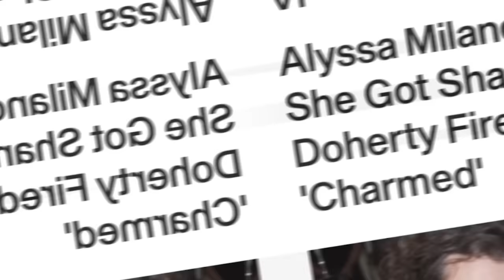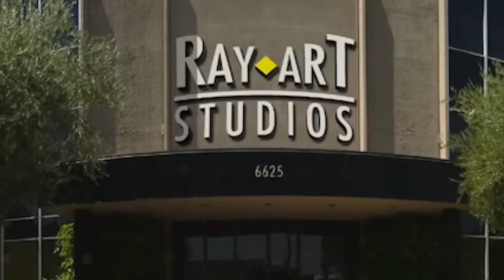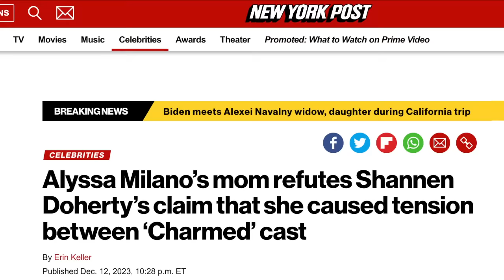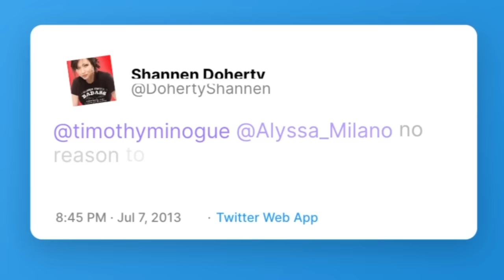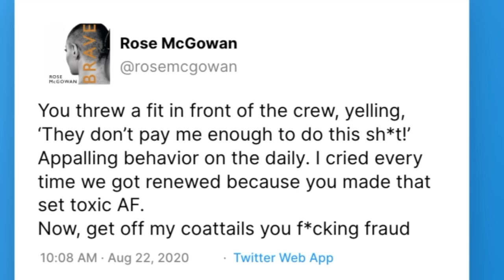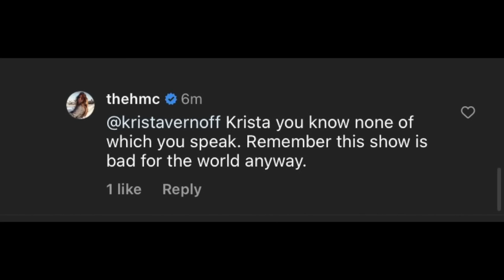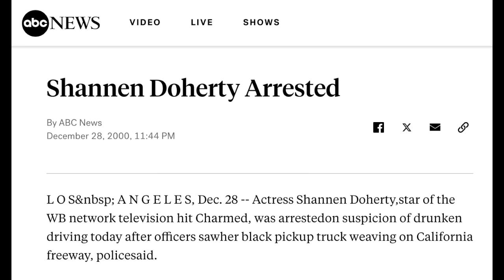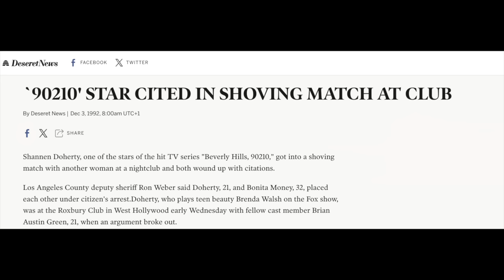Charmed : From Drama to Trauma (we've got all the receipts!)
Can you believe we're still discussing Charmed's drama in 2024 ? It seems like Alyssa Milano, Rose McGowan, Holly Marie Combs and Shannen Doherty still have a lot to say and if you want to know the whole story, you are at the right place.

00:00 - Intro
00:54 - How everything started
05:33 - The Controversies
11:41 - Revisiting the drama as a timeline
38:17 - So what’s the truth ?
45:39 - Conclusion

Anyway, welcome to DailyAmine. This is your destination for serious discussions on pop culture, mysteries, and the intriguing world of Hollywood.

charmed news, charmed life, charmed cleaners, shannen doherty alyssa milano, horror daily,

The Charmed Reboot is a Mess (Season One)
The Charmed Feud - Megacon Edition
Shannen Doherty Recalls Fight With Jennie Garth on '90210' Set Over Prank | THR News
Shannen Doherty Fires Back at Alyssa Milano Over CHARMED Claims
Shannen Doherty and Holly Marie Combs Address Alyssa Milano's "Charmed" Comments | Sway's Universe
Shannen Doherty and Brian Austin Green Recall Beverly Hills, 90210 Alleged DRAMA
Sexy Photos of Alyssa Milano
Rose McGowan Accuses Alyssa Milano Of Making Charmed Set 'Toxic AF' In Twitter Clash | PeopleTV
I Slept With a Zombie?! (Death Becomes Them) (Charmed Rewind)
How Shannen Doherty's Cancer 'Killed' Her Sex Drive
Four Struggles That Almost Broke Shannen Doherty |⭐ OSSA
Charmed: The Reckoning | Concept Trailer | Paramount+
CHARMED: DESTINY REWRITTEN (2021 MOVIE) - Official Trailer
Charmed Panel - Lexington, KY Comic Con 3/10/24
Charmed I Miss You Prue
Charmed Guest Star Recalls Major Divide on Set with Shannen Doherty and Alyssa Milano
Charmed Cast: Real-life Partners Revealed! |⭐ OSSA Radar
Charmed 2x12 “Awakened” Reaction
CHARMED 2018 IS OVER...SHOULD IT HAVE EVEN STARTED?
Buffy The vampire Slayer (3x10)
Brian Krause Interview
Amid the "Charmed" drama, Sarah Michelle Gellar stands up for her pal Shannen Doherty. "She's...
Alyssa Milano talks about Rose McGowan fan Q & A
Alyssa Milano On Shannen Doherty After Past Tension On "Charmed"!
ariana grande eternal sunshine album reaction
charmed
charmed comic con
charmed drama alyssa milano
charmed episode 1
charmed melinda warren
charmed movie
charmed panel
charmed panel 2024
charmed pilot episode with lori rom
charmed reaction
charmed reboot
constance marie
holla song
holly marie combs
jennifer love hewitt
jennifer love hewitt movies
lifetime movies
mafia bl series
megacon orlando 2024
naruto reaction
paige charmed
paige matthews
rose mcgowan
rose mcgowan alyssa milano
shannen doherty
shannen doherty alyssa milano
shannen doherty movies
the vampire diaries reaction
young and the restless
Kim Kardashian & Chloë Sevigny | Actors on Actors
The Collapse Of Kim Kardashian